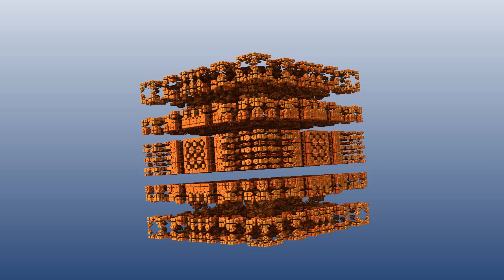a fábrica de ilusões passageiras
animação fractal 3d